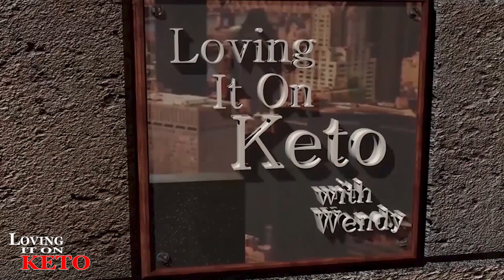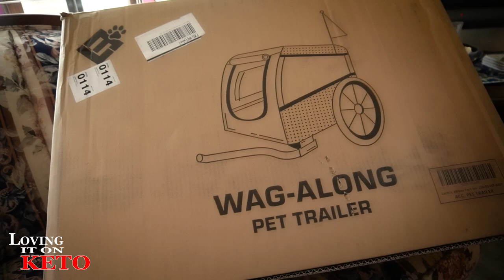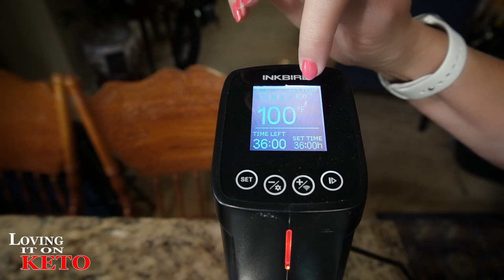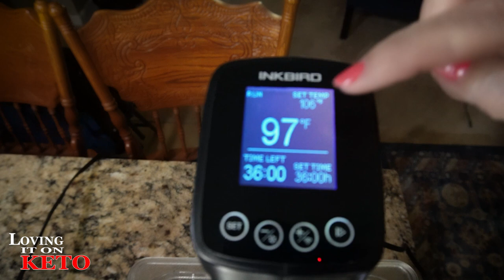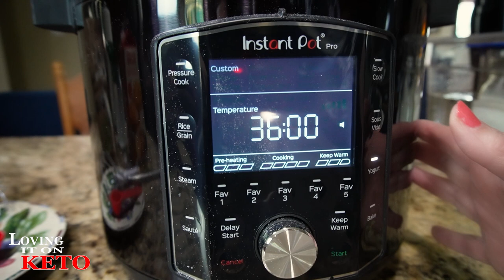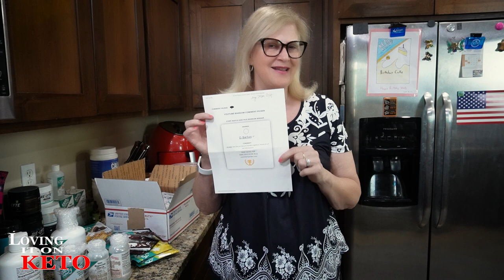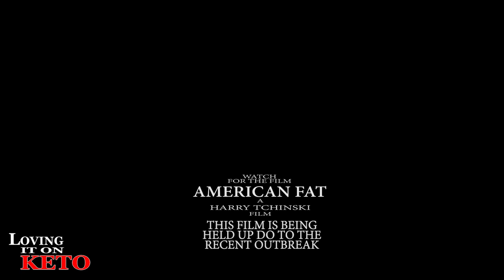YOU ASKED SOUS VIDE vs INSTANT POT YOGURT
1157 -- YOU ASKED SOUS VIDE vs INSTANT POT YOGURT

In this video, we'll compare and contrast the two popular sous vide cooking methods – sous vide yogurt and instant pot yogurt.

SUPER REDS SPECIAL DEAL:
CRAVE BAKEHOUSE info (Pizza Crust used in today's pizzas... Fantastic by the way..)
Current promotions:
Buy 1 DZ and get FREE premix for toasted sesame snap-limited time.
LINK TO: Crave Bakehouse (donuts in today's show)

LOVING IT ON KETO AMAZON STORE
LINK TO: "The Yogurt Page". With everything you need to make this yourself.
LINK TO:  the SUPER GUT book ( the book is located as the first book on the list )